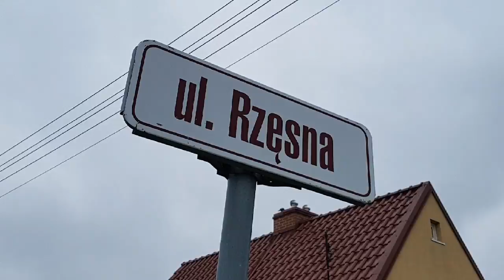Rudniki Gdanskwpigulce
Dziś zapraszam na Rudniki, które odwiedziłam dokładnie w drugie urodziny bloga :) Właśnie wtedy nagrałam parę zdań do Was, które mogliście usłyszeć tutaj

Projekt w toku, zatem zapraszam do subskrypcji, bo będzie więcej :)

Koniecznie dajcie znać, czy widzieliście już te wszystkie miejsca? :)